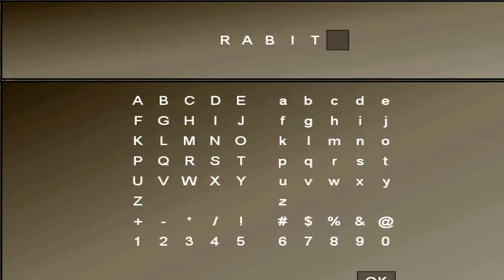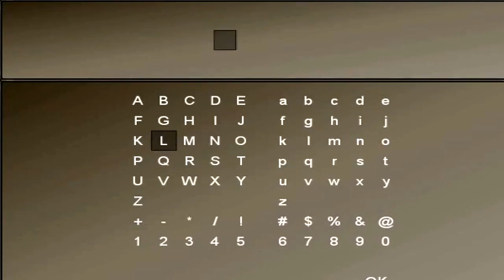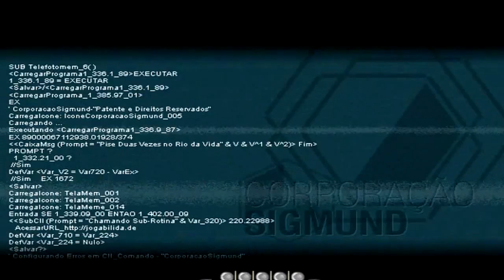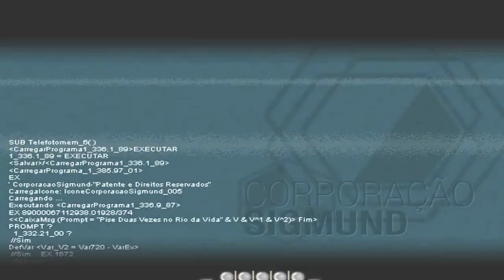To the Moon 05 Detonado Pt-Br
Gostou do video? De seu like E comentem o video que e nos fortalecendo o canal.

Sera que hoje vemos de onde são os coelhos? assistam pra ver \o